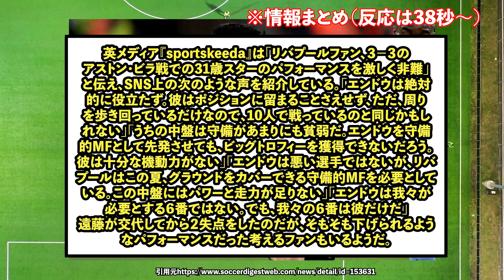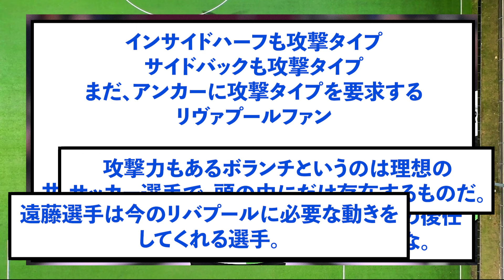【悲報】リバプール遠藤航、ファンから異常な批判を受けてしまう